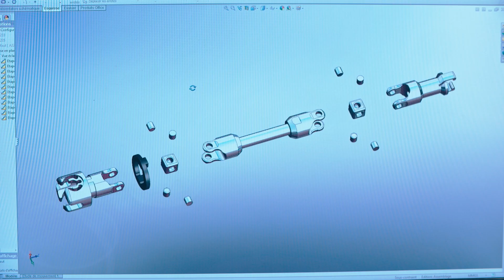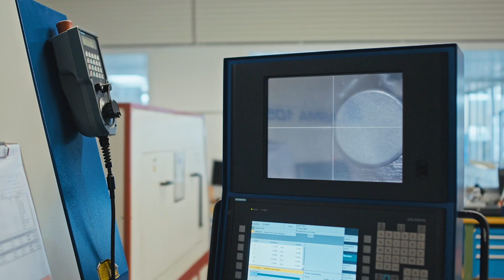Portrait - MPS Precimed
P O R T R A I T M P S P R E C I M E D

MPS Precimed est spécialisée dans la conception, le développement et la fabrication d'appareils médicaux tels que des instruments chirurgicaux pour la chirurgie orthopédique et la traumatologie. En plus des lignes de produits les plus connues (instrumentation chirurgicale pour la hanche, le kit d'extraction du genou, les outils de coupe et les instruments à main), MPSPrecimed propose trois types de services pour répondre aux attentes de ses clients et apporter une valeur ajoutée : le développement de contrats, la fabrication de contrats et le soutien à la qualité.
At the heart of the Swiss watchmaking region, MPS Precimed has become a world leader in orthopaedic instruments, particularly for hip, knee and spinal column surgery.
The Jura around Bern, a region of the Bern canton, has a strong industrial heritage. The skills centre and innovative character of the region have continued to develop and have given rise to other industrial sectors that are prospering today, in particular that of medical devices.